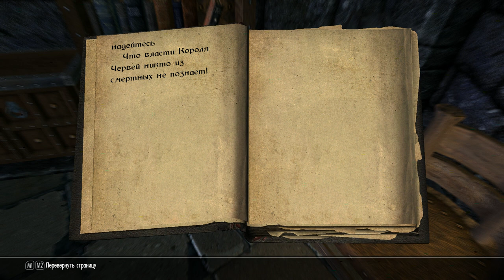TES V: Skyrim. Книжный спец. выпуск #1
Прочитанные книги:
Книга Даэдра
Монастырь Мотылька предка
Ода покорителям Тундры
Сбор яда морозного паука
Среди драугров
Танец в огне т.1
Заблуждение о Талосе
Испытание Святой Аллесии
Минимарко король червей